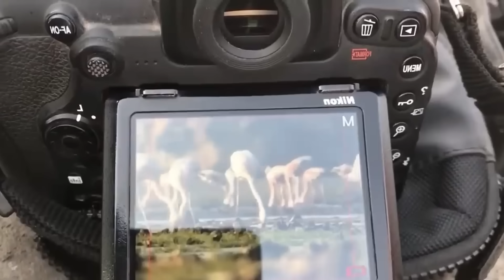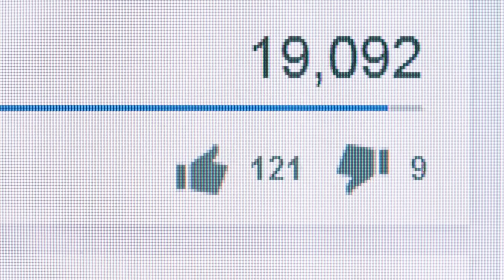V Africe Se Právě Teď Děje Něco Nepředstavitelného...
Keď premýšľame o Afrike, často si predstavujeme jej úžasnú krajinu, rozmanitú divočinu a bohatú kultúrnu tapisériu. Tento rozsiahly kontinent je však aj pokladnicou záhad, nad ktorými si odborníci lámu hlavu. Od záhadných obrích stôp až po loď duchov, tu je 6 znepokojujúcich objavov v Afrike, ktoré nikto nedokáže vysvetliť.